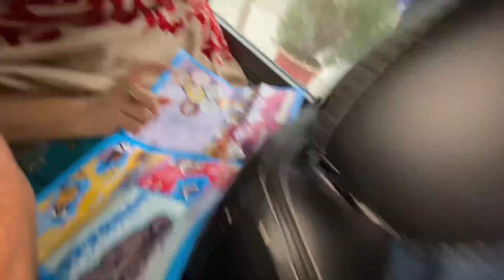24 HOUR “YES” CHALLENGE with MOM!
Saying Yes to Mom for 24 Hours Challenge

Presenting Most favourite Vlog Saying Yes to Mom for 24 hours challenge...

🌟Kiss-kiss, bye-bye 💋